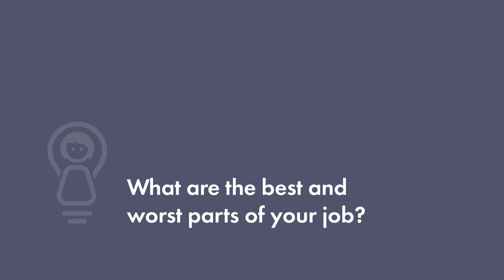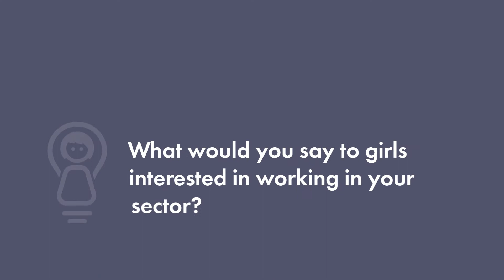Zoe McGrady: Product Manager